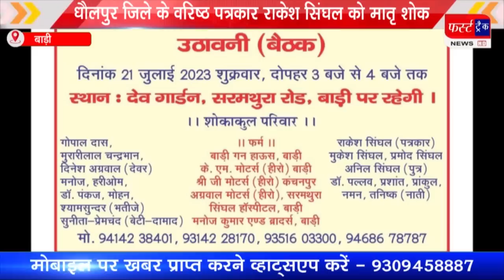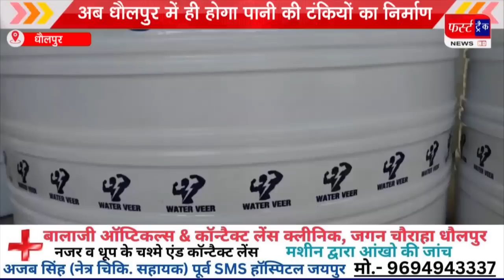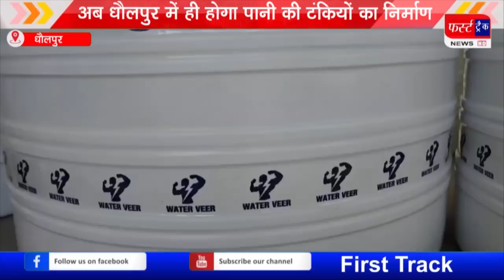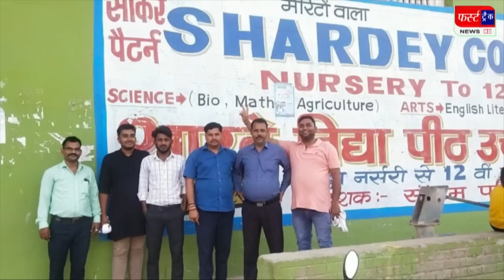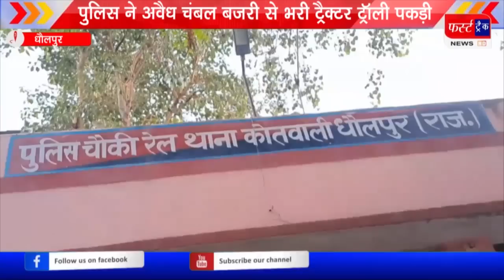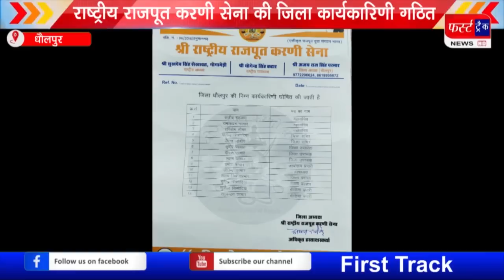फर्स्ट ट्रैक धौलपुर 20/07/2023 First Track Dholpur